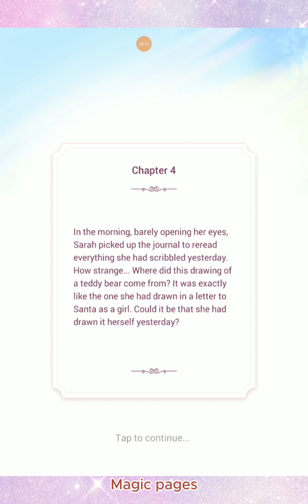Happy Color Magic Pages 4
With this beautiful story I would like to wish Merry Christmas to everyone.